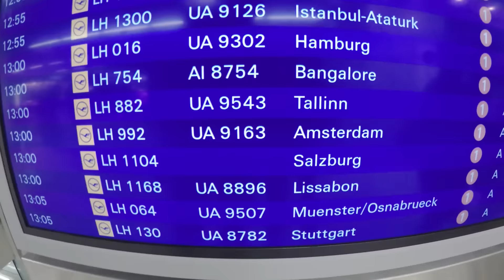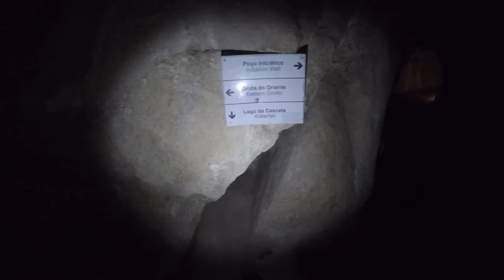Exploring Sintra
A short compilation of video clips and photos, which I shot during a one week stay in Colares near Sintra. The Sintra coastline, the town itself and the surrounding forests and villages are such a great place to explore and I hope this video conveys some this area's beauty.